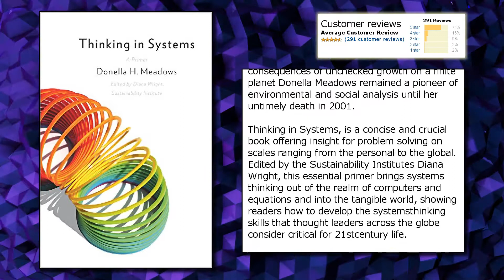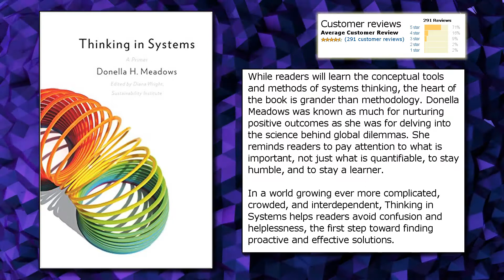Thinking in Systems: A Primer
Price from: $5.22
Publisher: Chelsea Green Publishing